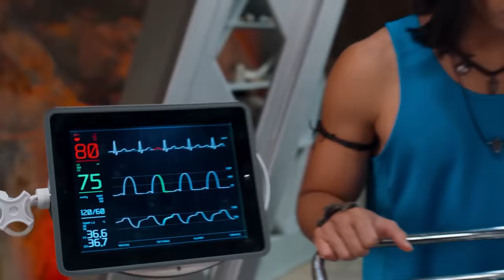Wings of Danger 🦅☠️ E15 | Full Episode 🦕 Dino Super Charge ⚡ Kids Action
Zenowing is an official member of the team but still doesn’t understand the meaning of teamwork. After Riley becomes injured while helping Zenowing in battle, Zenowing is forced to realize the power of working as a team, rather than by yourself. As a unified team, the Rangers and Zenowing defeat Doomwing and take back the Silver Energem.